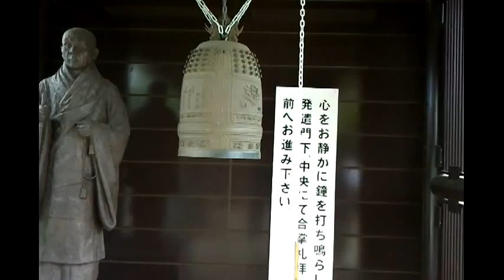At a shrine to the Buddha in Tsukuba, Japan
The moving pictures begin with a bronze bell struck by Hideyuki Murakami, followed by Takayuki Kurimura striking a bigger bell, and finally, feeding a shoal of carp.
The video was taken by Harry Bhadeshia during a visit to Japan in June 2012